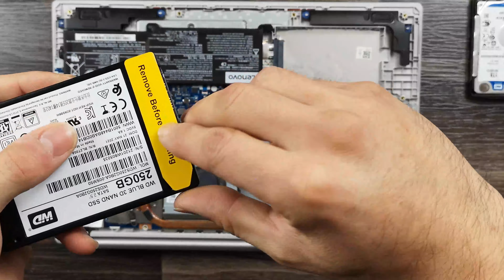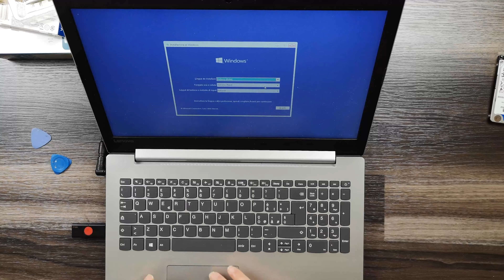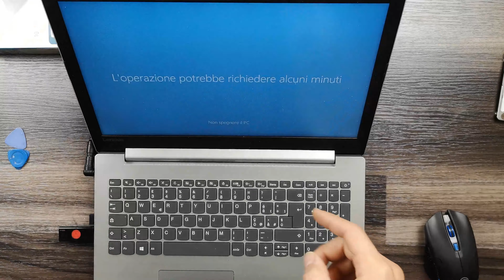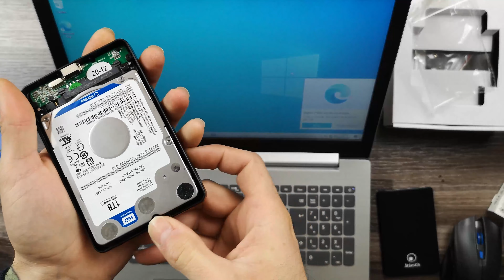UPGRADE NOTEBOOK LENOVO IDEAPAD 320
Eccoci qui con un nuovo video in cui eseguo la sostituzione di un vecchio HDD con un SSD su un Notebook LENOVO IDEAPAD 320. Mi scuso in anticipo per la ripresa che in un pezzetto del video risulta essere un po mossa a causa di un problema. In ogni caso questo tipo di AGGIORNAMENTO si presenta molto semplice da eseguire. Se avete dei dubbi su come fare scrivetemi pure nei commenti o su instagram, farò del mmio meglio per aiutarvi.
LINK AMAZON SDD WD BLUE

Fotocamera Panasonic Lumix FZ-300
Trepiede Portatile
LUCE RINGLIGHT
ZHIYUN SMOOTH 4 STABILIZZATORE CARDANICO
Softbox Kit di Illuminazione

PC:
MONITOR SAMSUNG 27" 2K
CPU INTEL I7
SCHEDA VIDEO GTX 1660
RAM DDR4 4X8GB HYPERX RGB
SCHEDA MADRE TUF GAMING
DISSIPATORE A LIQUIDO
MONITOR HP 27"
SSD 2 x 240GB
SSD 1 x 500GB A2000

▶Se comprate qualsiasi cosa su amazon tramite questi  link mi darà qualche spicciolo